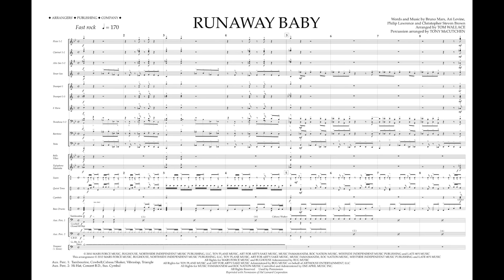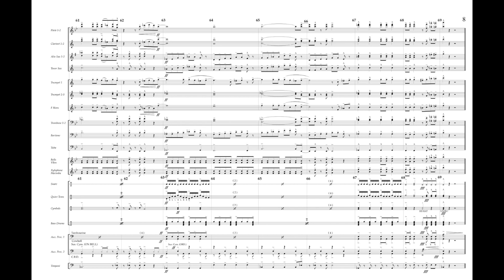RUNAWAY BABY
Words and Music by Bruno Mars, Ari Levine, Philip Lawrence & Christopher Stephen Brown
40004098